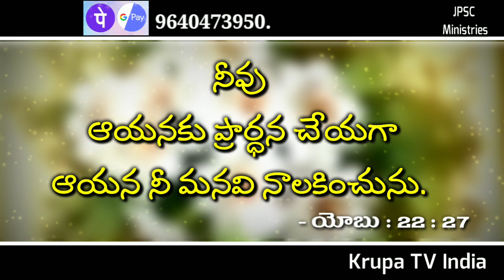Today God promise today God promise in Telugu today Today God promise, today God promise in Telug